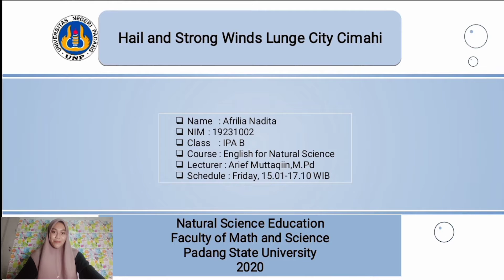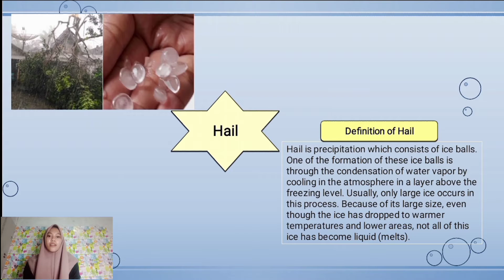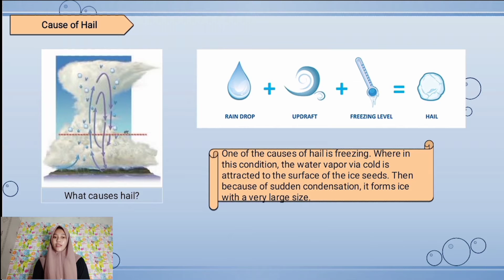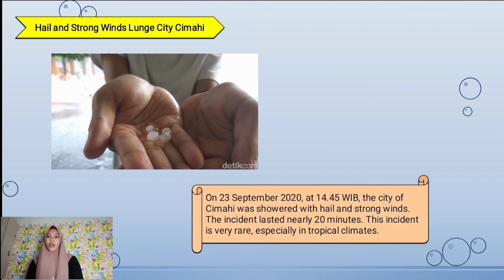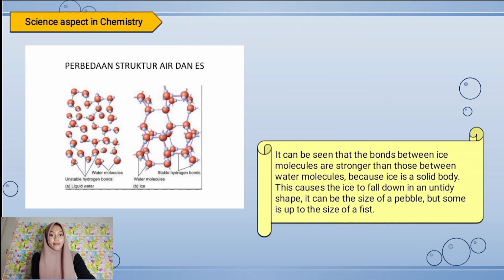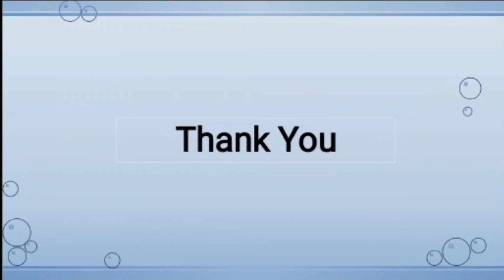BIIPA B - Afrilia Nadita - Hail and Strong Winds Lunge City Cimahi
Name : Afrilia Nadita
NIM : 19231002
Class : B
Lecture : Arief Muttaqiin,M.Pd